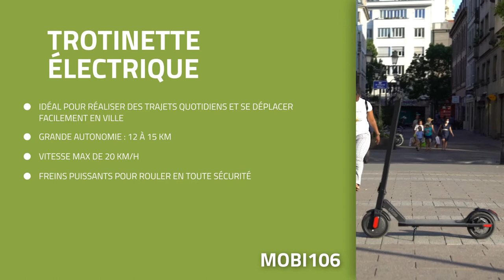Livoo MOBI106 - Trottinette électrique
La trottinette électrique permet de se déplacer facilement en ville et de profiter d'un mode de transport plus écologique que la voiture. Avec son autonomie de 15 km et sa vitesse de 20 km/h, la trottinette vous permet de vous rendre au travail, au lycée ou en ville et de réaliser vos trajets du quotidien en toute tranquillité.